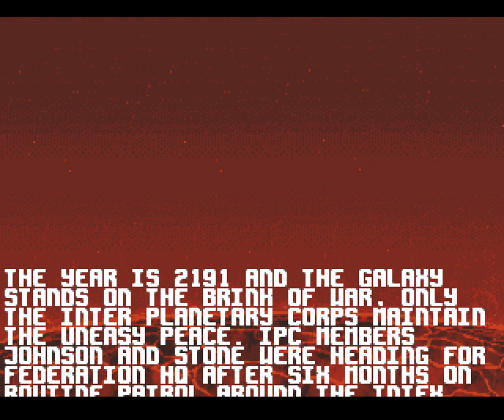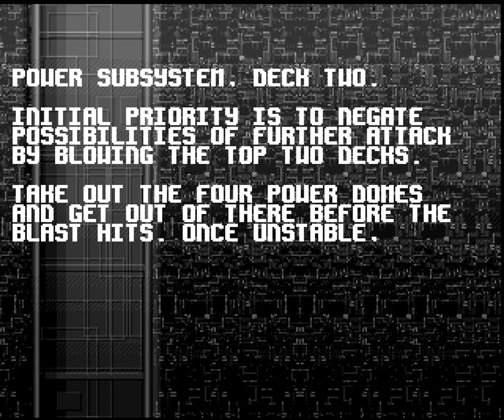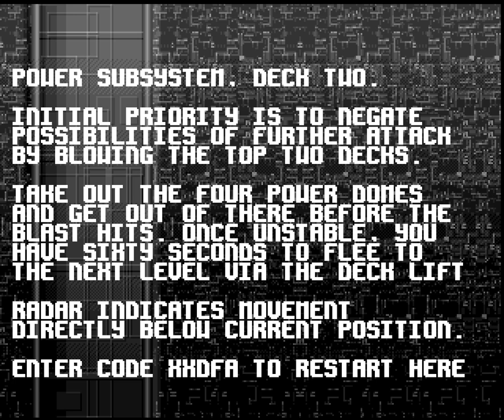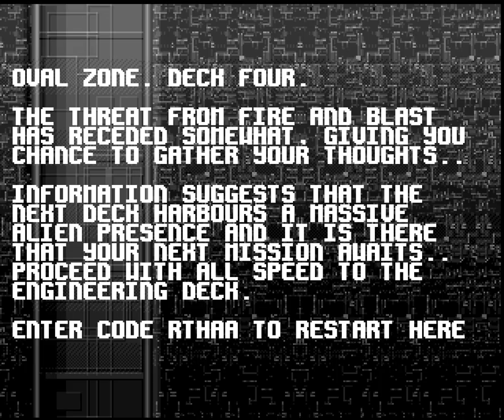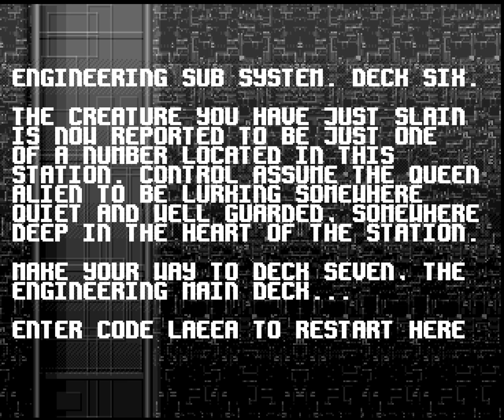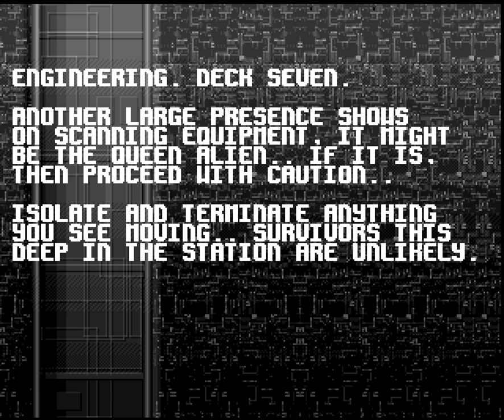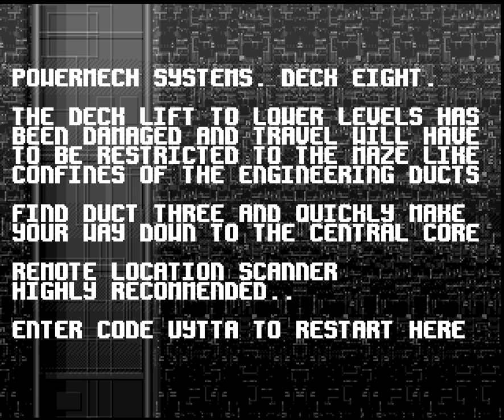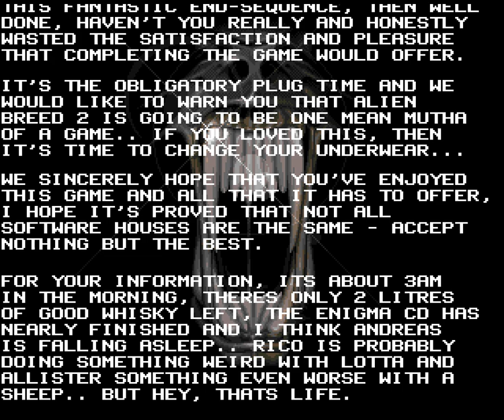Alien Breed 92 SE Longplay (Amiga) [50 FPS]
Developed and published by Team 17 in 1992

The Alien Breed games were certainly some of the most iconic to grace the Amiga and this was the first in the series that I played.

The main difference between Alien Breed and the Special Edition is this version doubles the number of available levels; not bad considering it was a budget title.

It pays very obvious homage to the Alien movie franchise, especially Aliens, as you guide a marine around an infested space-station on a mission to eradicate the alien threat. The aliens look very much like H.R. Geiger's famous creation, from tiny little face-huggers to big hulking xenomorphs.

The game is similar to Gauntlet in that the levels are maze-like and you must locate keys to open doors to progress. The player must decide whether to use keys to open doors to rooms that contain bonus credits, ammo and health, or whether to simply push on towards the objective.

Credits can be used to buy new equipment from the various Intex System terminals dotted around each level. New weapons are more effective at blasting aliens than your default machine gun, especially the flame-thrower and laser rifle.

I knew the game was hard as I never made much progress when I owned this as a child, but I had no idea just how brutally hard the game actually was. Several levels result in destruct sequences where you must locate the exit before time runs out, but it's the surprise in store on deck 6 with the fake extra life that really takes the biscuit.

The game becomes less fair and less enjoyable as the game goes on and the final ending sequence is a complete kick in the teeth.

The music and sound effects are really well produced and the graphics are great. The graphics in subsequent Alien Breed titles would go on to be some of the best on the system.

I don't know if it was just me being unlucky, but I had to try 3 different copies of the game before I could complete it as there were various glitches that just broke the game. Some corridors were impassable due to poor sprite collision and in one copy the 1 second timer that starts when you pick up the fake extra life on deck 6 ticks down far too quickly for you to reach the exit lift.

When it works, the game is excellent, but it ends up a mixed bag because of the difficulty. Challenging I can accept, but sometimes it's just plain mean.